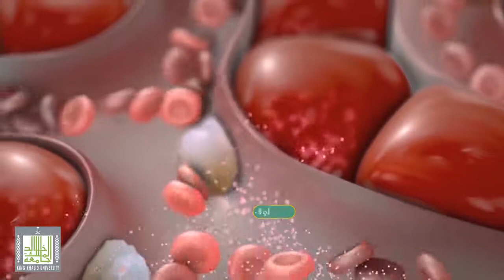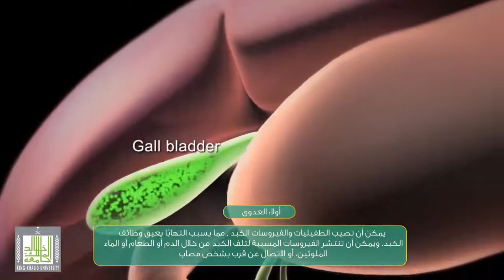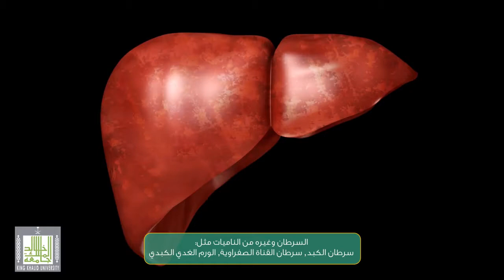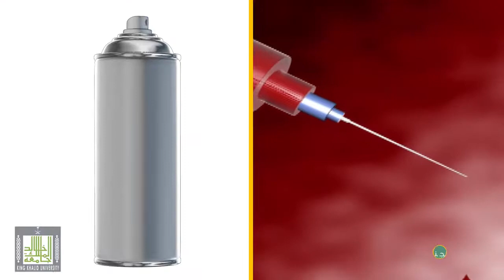مقدمة في أمراض الكبد